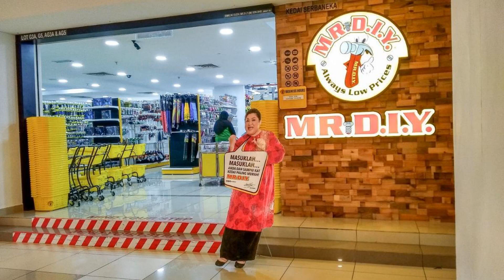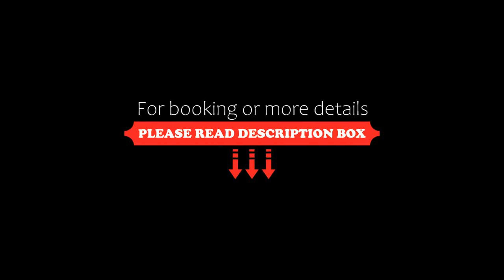AZFA Suite13 at De Centrum Putrajaya-Bangi, Kajang, Malaysia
About Property:
You're eligible for a Genius discount at AZFA Suite13 at De Centrum Putrajaya-Bangi! To save at this property, all you have to do is sign in.
Situated in Kajang, 3.5 km from District 21 IOI City, AZFA Suite13 at De Centrum Putrajaya-Bangi features accommodation with a fitness centre, free private parking, a garden and a restaurant. Located around 4.5 km from IOI City Mall, the guest house with free WiFi is also 15 km away from Axiata Arena. The accommod...
Property Type: Hotel
Address: C-13-12A, De Centrum Tower Jalan Ikram-Uniten Taman Unipark Suria, 43000 Kajang, Malaysia
Searching For
1. AZFA Suite13 at De Centrum Putrajaya-Bangi - Kajang - Malaysia
2. AZFA Suite13 at De Centrum Putrajaya-Bangi - Kajang - Malaysia Address
3. AZFA Suite13 at De Centrum Putrajaya-Bangi - Kajang - Malaysia Rooms
4. AZFA Suite13 at De Centrum Putrajaya-Bangi - Kajang - Malaysia Amenities
5. AZFA Suite13 at De Centrum Putrajaya-Bangi - Kajang - Malaysia Offers and Deals
Audio Credit:
Track Title: Subway Dreams
Artist: Dan Henig